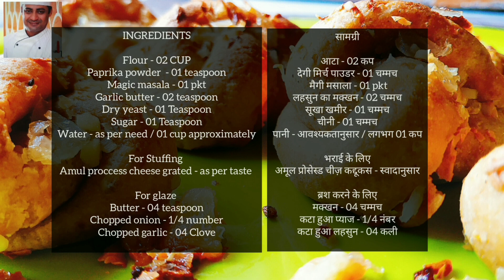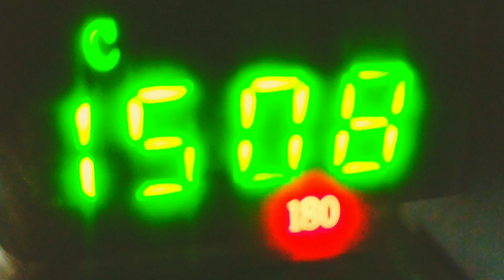ATTA CHEESY TWIST | आटा चीज ब्रेड | करी,तरी,सूप जैसे भी खाएं,स्वाद का आनंद पाए | NJ-CHEF NITIN JAIN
क्या आपको पता था !

इसका इतिहास मिस्रियों के साथ 5,000 साल पीछे चला गया जिन्होंने अपनी रोटी बनाने के लिए खमीर का इस्तेमाल किया, इसे एक चमत्कार माना। मनुष्य ने हमेशा खमीर का उपयोग किया है, लिखने से पहले अच्छी तरह से आविष्कार किया गया था। मिस्र के लोगों ने इसका इस्तेमाल करीब पांच हजार साल पहले रोटी बनाने के लिए किया था।
खमीर ने अनाज में मौजूद शर्करा को खाना शुरू कर दिया, और CO2 को उत्सर्जित करते हुए, ऐसे बुलबुले का निर्माण किया, जिनके परिणामस्वरूप हल्का, वायुयुक्त ब्रेड बन गया। वाणिज्यिक खमीर उत्पादन लगभग 300 ईसा पूर्व प्राचीन मिस्र के कुशल रोटी निर्माताओं के लिए वापस आता है।
19 वीं शताब्दी में, ब्रेड बेकर्स ने बीयर ब्रुअर्स से अपना खमीर प्राप्त किया, जिससे उन्होंने मीठे-किण्वित ब्रेड बनाए। इस प्रक्रिया को डच प्रक्रिया के रूप में जाना जाता है (क्योंकि डच डिस्टिलर पहले जो वाणिज्यिक रूप से खमीर बेचने लगे थे) जर्मनी में फैल गए और खमीर को क्रीम के रूप में बेचा गया।

Its history goes back 5,000 years with the Egyptians who used yeast to make their bread, believing it to be a miracle. Humans have always used yeast, well before writing was invented. Egyptians used it to make bread some five thousand years ago.
The yeast began eating the sugars present in grain, and excreting CO2, producing bubbles that resulted in lighter, airier bread. Commercial yeast production dates back to the skilled bread makers of Ancient Egypt around 300 B.C. The earliest bread grains would have been ground by hand with rocks.
In the 19th century, bread bakers obtained their yeast from beer brewers from which they made sweet-fermented breads. This process known as the Dutch process (because Dutch distillers were first who began selling yeast commercially) spread to Germany and yeast was sold as cream.

ATTA CHEESE BREAD TWISTY

INGREDIENTS
Magic masala - 01 pkt
Garlic butter - 02 teaspoon
Dry yeast - 01 Teaspoon
Sugar - 01 Teaspoon
Water - as per need / 01 cup approximately

For Stuffing
Amul proccess cheese grated - as per taste

For glaze
Butter - 04 teaspoon
Chopped onion - 1/4 number
Chopped garlic - 04 Clove
 सामग्री
आटा - 02 कप
देगी मिर्च पाउडर - 01 चम्मच
 मैगी मसाला - 01 pkt
लहसुन का मक्खन - 02 चम्मच
सूखा खमीर - 01 चम्मच
चीनी - 01 चम्मच
पानी - आवश्यकतानुसार / लगभग 01 कप

भराई के लिए
अमूल प्रोसेस्ड चीज़ कद्दूकस - स्वादानुसार

शीशा लगाना
मक्खन - 04 चम्मच
कटा हुआ प्याज - 1/4 नंबर
कटा हुआ लहसुन - 04 कली

तो आप किस बात का इंतजार कर रहे हैं। अपना फोन उठाएं मेरा वीडियो देखें, इस डिश को घर पर ट्राई करें। ऐसा स्वाद आप नहीं भूल पाएंगे।
NJ- SIMPLY CULINARY
प्रतिबद्ध है| आपको वह दिखाने के लिए, जो आप देखना चाहते हैं पर एक नए अंदाज में।
 SpEnD LeSs,EaT BeSt - देखिए।। परखिए|| बनाइए || महसूस करिए ||

So what are you waiting for? Pick up your phone, watch my video, try this dish at home. You will not forget such a taste.
NJ- SIMPLY CULINARY committed to show you what you want to see in a new way.
  SpEnD LeSs, EaT BeSt - See it || Try it || Make it  || Feel it ||

NJ-SiMpLy CuLiNaRy by Chef Nitin Jain

 TUMBLRS chefjain